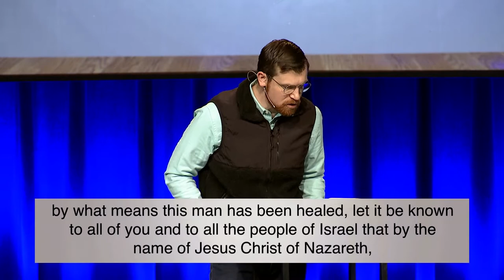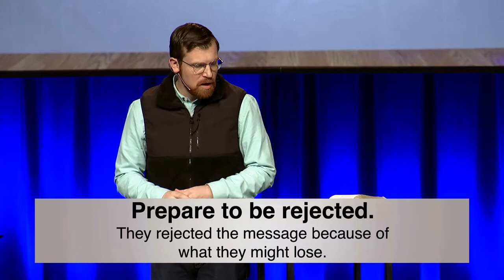This Jesus Who Was Rejected // Travis Cook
Truth: We continue to reject Jesus in our day. Why do we reject Him? Why is He so offensive?
Primary text: 11 This Jesus is the stone that was rejected by you, the builders, which has become the cornerstone. 12 And there is salvation in no one else, for there is no other name under heaven given among men by which we must be saved.”
Acts 4:5-22, 6:8-15 – Jesus was rejected, His followers were rejected, we must also anticipate being rejected. If He came today, we too would reject Him.